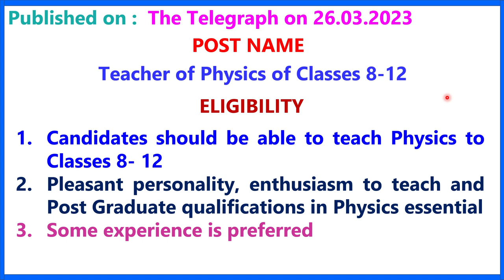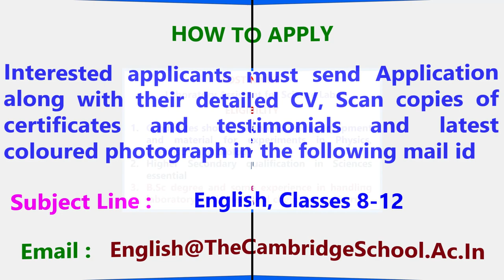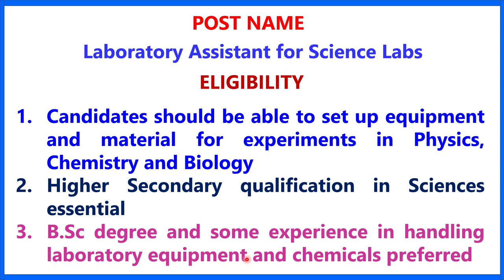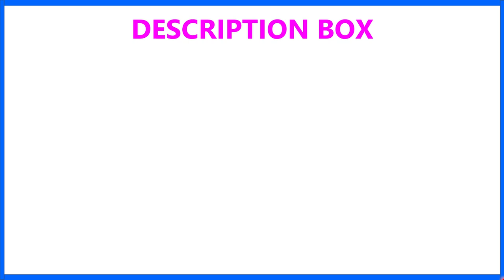THE CAMBRIDGE SCHOOL II TEACHER & LAB ASSISTANT RECRUITMENT II TEACHING JOB II PRIVATE SCHOOL JOB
1.  The videos of this channel are based on different recruitment notification published by Govt.or Private Educational Organization in news papers or websites. facts gathered from different books, media, internet sources etc. Dev Study doesn't accept any responsibility or liability for accuracy, content, completeness, legality or reliability of the info in the video. The video is made for the convenience of job seekers only and isn't intended to harm or defame any person, association, company or anyone.

2.    We, at Dev Study Channel, strictly follow the copyright guidelines described by law and YouTube. All the footage, videos, photos and audios are used for illustrating the script and they are taken from various trusted sources labelled as Copyright Free / No Copyright / Royalty Free / Free for Commercial Use / GPL (General Public License) content which doesn't compulsorily require credit be given, at the same time, Dev Study do not claim copyright ownership for the media used in this video. We thank the original creators for providing these excellent free media.We carefully check all media and script before uploading the video. Even after, if you feel something is wrong with our video (any copyright infringement or community reports), please let us know immediately so that we can do the best for you